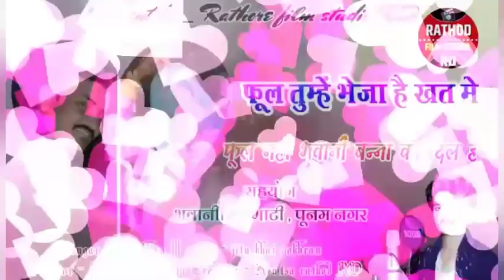phool tume bheja hai khat me ।।फूल तुम्हें भेजा है खत में ।। 2021 love song ।। सिंगर हांफे खान